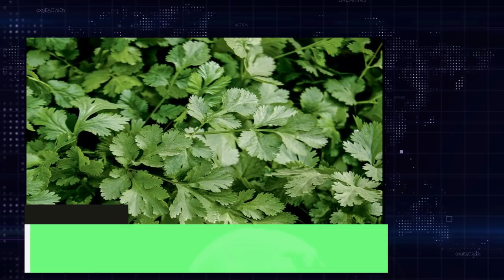Ervas de Obaluaê.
E no programa de hoje eu apresento algumas ervas de Obaluaê.
Ervas de Obaluaê são em sua maioria de cura e limpeza.

🔴 TERAPIAS OFERECIDAS.
WhatsApp de atendimento: 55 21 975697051
Mesa Radiônica: R$125,00
10:00H ÀS 19:00H.

✅Doações:
Banco Bradesco
Agência: 2379-5
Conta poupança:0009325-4